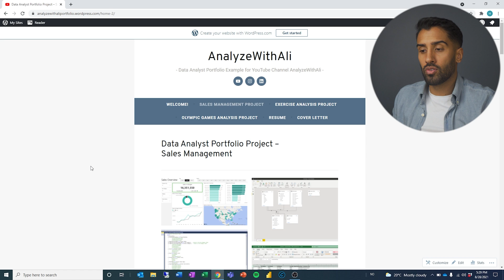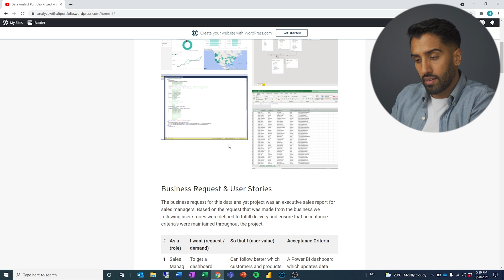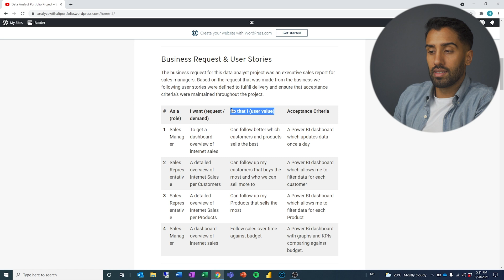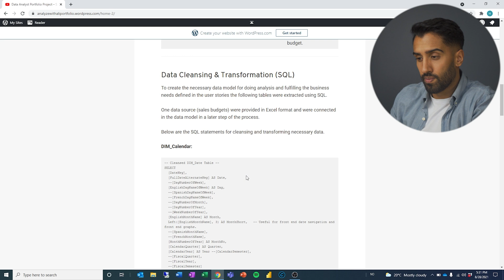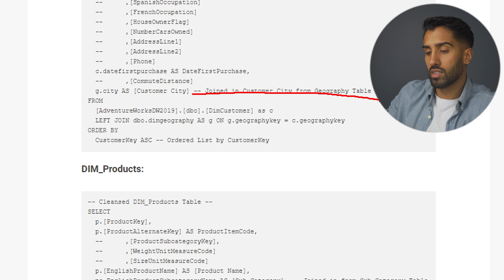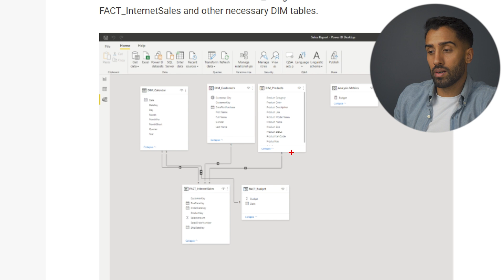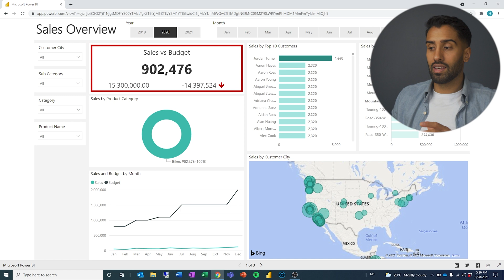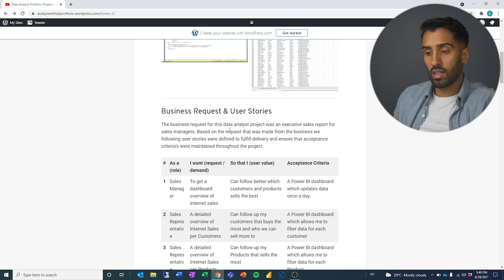How To Structure Your Data Analyst Portfolio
I take a look at how you can structure your data analyst project in a data analyst portfolio.

Hey guys,

In this video I take a look at how you can structure your data analyst portfolio to efficiently take viewer through it. I use my own data analyst demo portfolio which you can find and walk through the different sections of the data analyst portfolio. You don't have to copy it, but I still hope it gives you some advice and thoughts on how you can structure your own!

Video Content:

0:00 Introduction
0:28 Portfolio Structure Walkthrough
1:29 Teaser Pictures
1:40 Business Problem
2:42 Data Cleansing & Transformation
4:36 The Data Model
6:15 Dashboard
6:57 Entire Structure Summarized
7:32 Recommended Next Videos!

// Ali